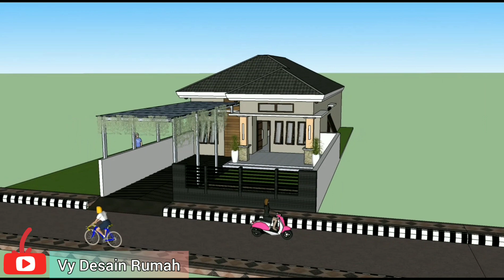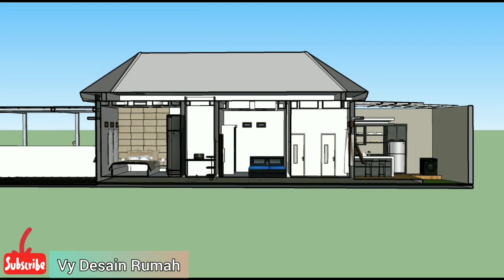RUMAH 8x10 ||HUNIAN 8x10||3 Kamar Tidur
Memiliki rumah merupakan impian bagi setiap orang, namun untuk mewujudkan itu kita harus memili modal serta usaha yang keras untuk bisa mewujudkannya,

pada video ini saya memperlihatkan sebuah rumah minimalis berukuran 8x10 dengan 3 kamar tidur,,

,,Berikut daftar beberapa judul serta link video tentang desain rumah yang dapat kalian tonton,, silahkan klik linknya jika ingin menonton :

20. Rumah Kayu Asri